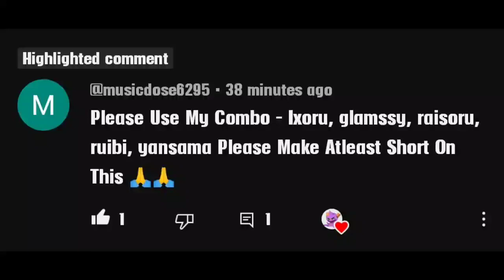HOW GOOD IS GLAMSEY MONSTER MASTERS 🔥🔥